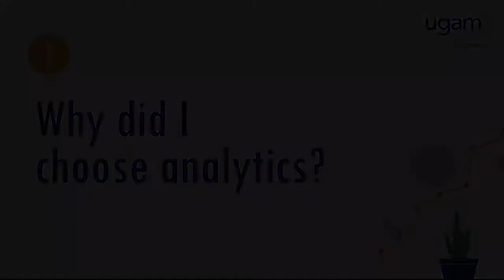AreUGameforAnalytics: How I chose Analytics after MA in English literature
Watch Sanjay describe his unexpected switch to an analytics career.
Despite studying English literature, Sanjay was intrigued by the opportunities in analytics and the impact it could drive for businesses. Now a vice president at Ugam, he says that success in analytics is a product of guidance from seasoned mentors and hard work.

Ugam, a Merkle company, is a leading analytics and technology services company that delivers impactful business results for large corporations.